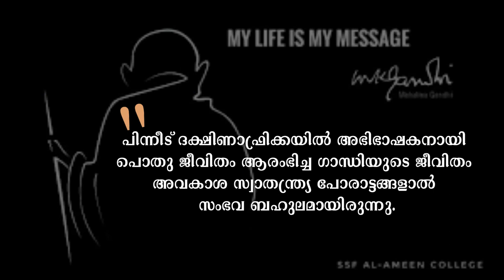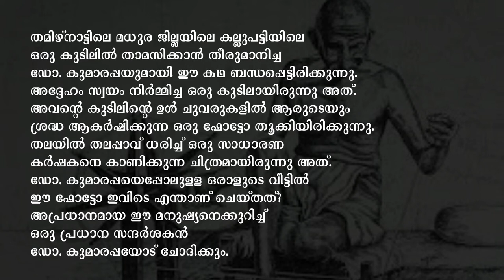Short Documentary on Mahathma Gandhiji | Ghandi Jayanti; special video | ASAs | Darul Huda | Chemmad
This Video is prepared as a special video on Gandhi Jayanti 2020 | A short Documentary on our Nation's Father Mahathma Gandhiji Who Struggled For our nation's Freedom and its prosperity through out his life.

Darul Huda
Indian Freedom Fighters
Mahathma Gandhiji

Video prepared by: Al - Huda Students' Association (ASAs), UG Student's Union of Darul Huda Islamic University